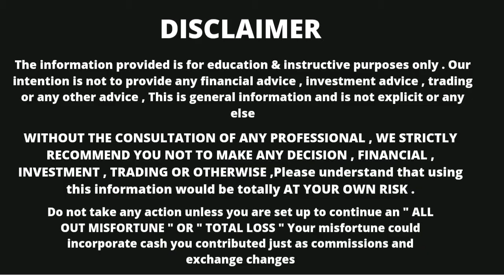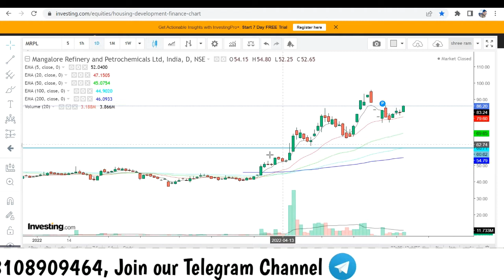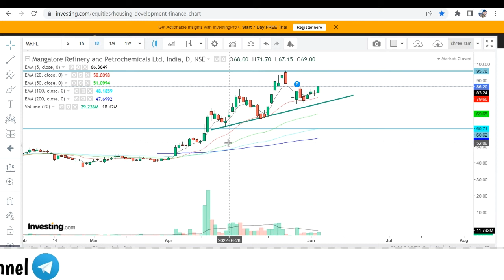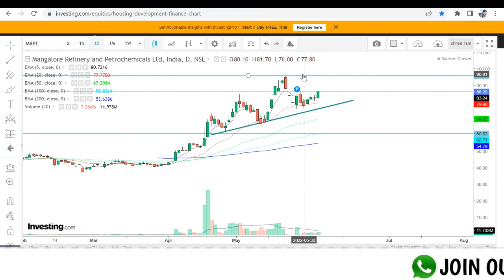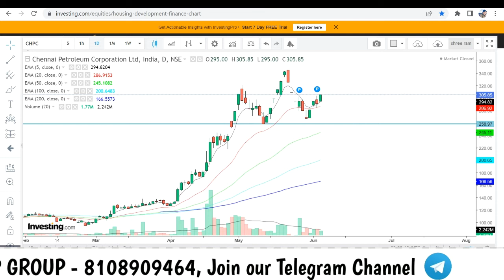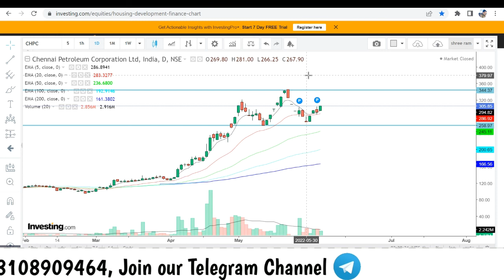MRPL SHARE LATEST NEWS | CHENNAI PETRO SHARE LATEST NEWS | CHENNAI PETROLEUM CORPORATION NEWS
Chennai Petroleum Corporation Share Latest News
Chennai Petroleum Corporation Ltd
Mangalore Refinery and Petrochemicals Ltd
MRPL SHARE NEWS
MRPL SHARE ANLAYSIS
MRPL SHARE TARGET
CHENNAI PETROLEUM SHARE TARGET
MRPL STOCK NEWS TODAY
MRPL SHARE NEWS TODAY
CHENNAI PETROLEUM SHARE LATEST NEWS
CHENNAI PETROLEUM SHARE NEWS
MRPL SHARE TARGET
STOCK NEWS
SHARE NEWS
SHARE ANALYSIS
STOCK ANALYSIS
SHARE NEWS
STOCK NEWS
MRPL SHARE ANALYSIS
CHENNAI PETROLEUM SHARE ANALYSIS
DOLLY KHANA NEWS
INVESTMENT
SHARE LATES NEWS TODAY
STOCK LATEST NEWS TODAY
STOCK ANALYSIS
SHARE ANALYSIS
SHARE TARGET
STOCK TARGET
INVESTMENT
SHARE NEWS
STOCK NEWS
NIFTY ANALYSIS
BANK NIFTY ANALYSIS
NIFTY PREDICTION
NEWS TODAY
INDIA NEWS